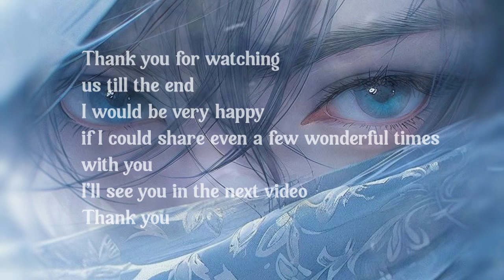Best of Tony Anderson | Dark Ambient Cinematics Mix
Welcome ...
to the Dark Ambient world Electronic Music and Cinematic Music

*** Tony Anderson ***
Meticulously blending organic, electronic and ambient elements, Tony Anderson is making a standout contribution to cinematic music. His addictive melodies, enveloping themes and obsessive attention to detail always leave the listener wanting more. Each piece of music is a story, drawing the listener into another world. Tony has dedicated his life to writing eternal music that connects his audience with their own soul, stories and dreams.

有機的、電子的、環境的要素を入念に融合させたトニー·アンダーソンは、映画音楽に顕著な貢献をしています。 彼の中毒性のあるメロディー、テーマを包み込むような細部へのこだわりは、常にリスナーにさらなる要求を残します。 それぞれの音楽は物語であり、聞き手を別の世界に引き込みます。 トニーは、聴衆と自分の魂、物語、夢をつなぐ永遠の音楽を書くことに生涯を捧げてきました。

Chapter...

00:00   01 Pandemic
03:21   02 Eschaton  -  feat Christopher Dennis Coleman
07:22   03 Bloom
11:07   04 Chasm
17:00   05 Immersion
19:57   06 The King
23:01   07 In the Distance
28:37   08 Like a Child Cinematic Remix
31:52   09 Mornings Wings
34:26   010 Face of the Father
37:33   011 High Tide
39:50   012 We are One
44:26   013 Wir Sind Gleich
46:31   014 Delusion
48:43   015 Thin Place
54:11   016 Omo
56:28   017 All is not Lost
01:02:29   018 Relentless
01:05:47   019 The Changing of Seasons

All 019 Songs
Time  1: 09:18